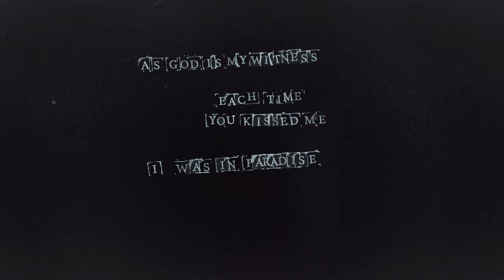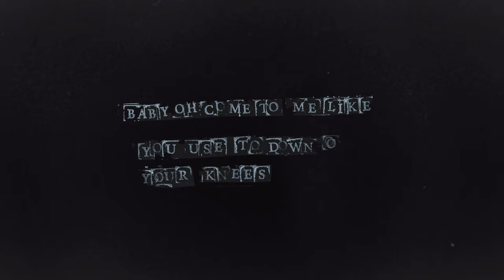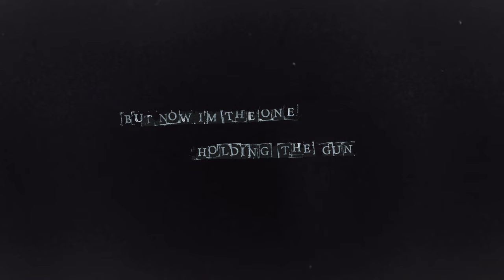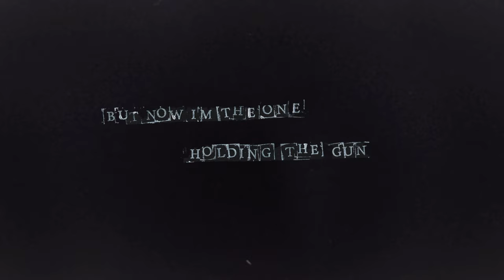Kovacs - Bang Bang (Official Lyric Video)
My new album 'Child Of Sin'  is available everywhere now!

Art Direction by Sharon Kovacs
Video created by Sander Molenaar for FUGA